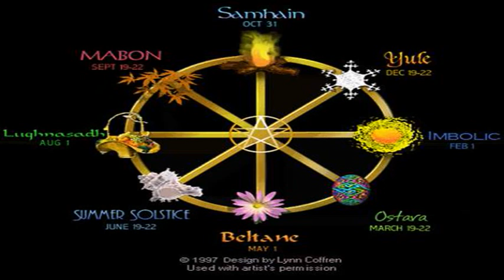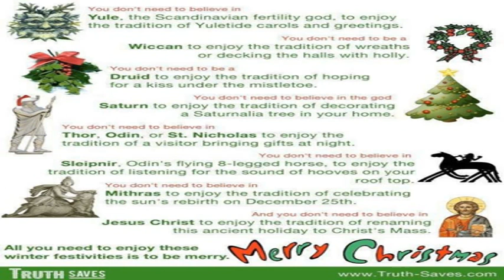pagan origin of christmas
New year 2014 pagan origin of christmas